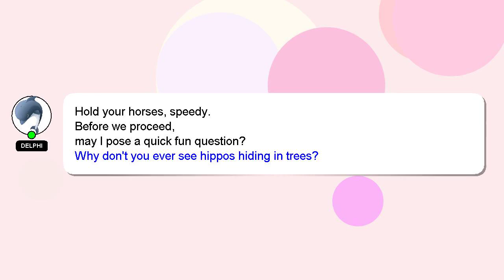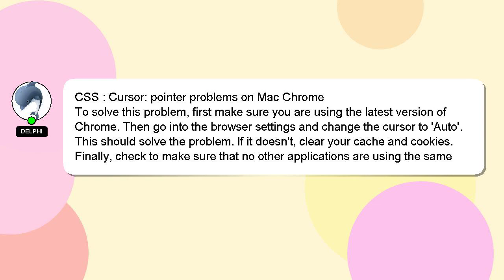CSS : Cursor: pointer problems on Mac Chrome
: on Chrome problems pointer Mac Cursor: CSS